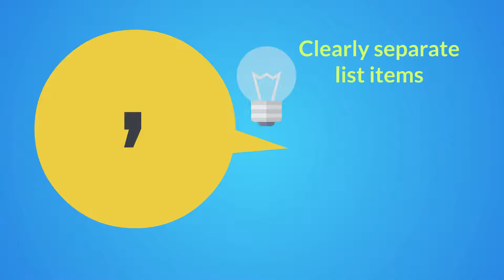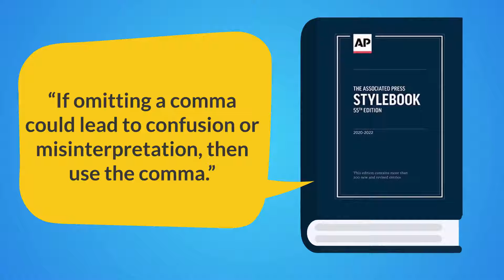Yes, Use the Oxford Comma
In the world of writing, the “Oxford comma” is controversial. It is the final comma used in a list, but many consider it unnecessary. For example, AP Style is embraced by journalists, and it doesn’t require Oxford commas...